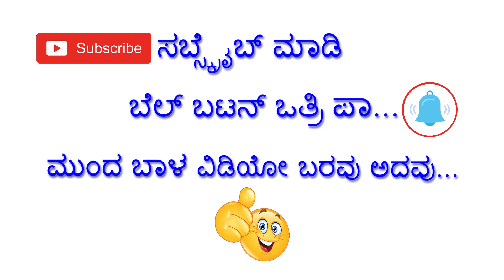Arjun Janya Gave A chance To saregampa contestant pragati badiger for sing a song in theire movie